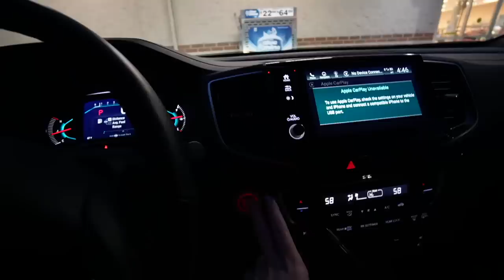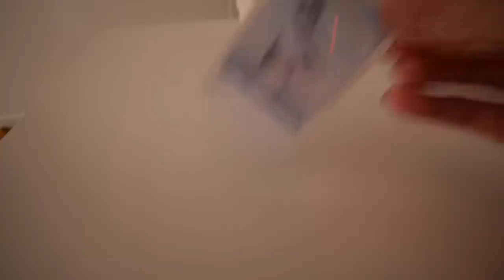VLOG: what I got for christmas, baby shopping + more!!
hiiiiii hope you guys are having a good holiday! this is the last last vlog of the year :')